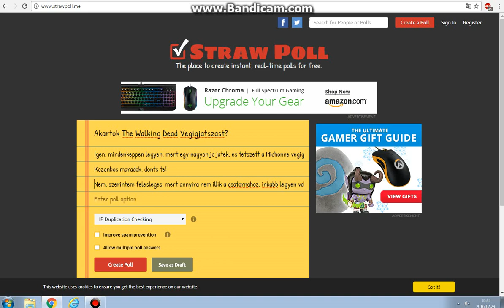The Walking Dead vagy más végigjátszás? SZAVAZZATOK!!!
Nos, a nagy kérdés! The Walking Dead végigjátszás vagy más sorozat végigjátszás legyen? A lehetőség a ti kezetekben, 24 órátok van!

SZAVAZZATOK EZERREL!!!